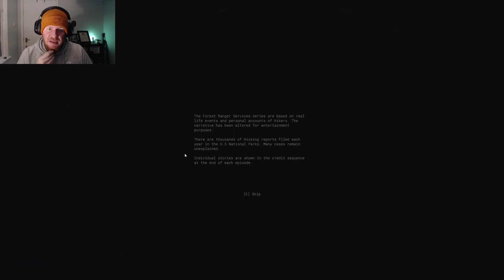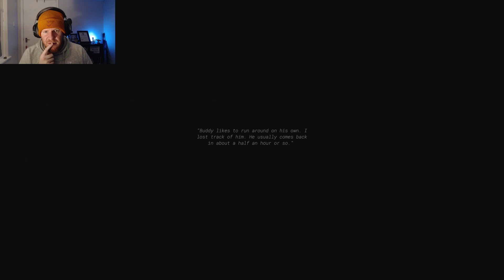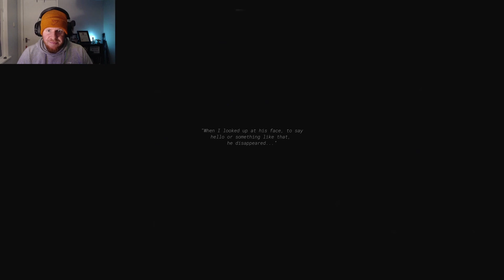This Demo Really Pulls You In! (Forest Ranger Service)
Playing the itchio game forest ranger service.